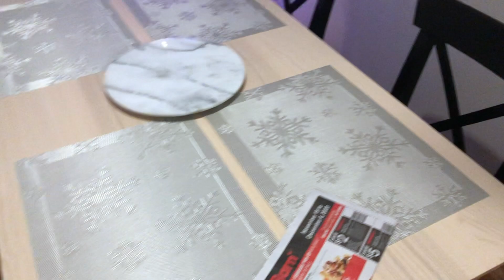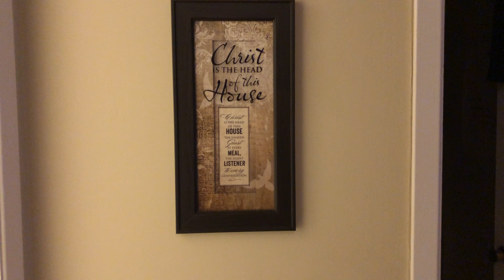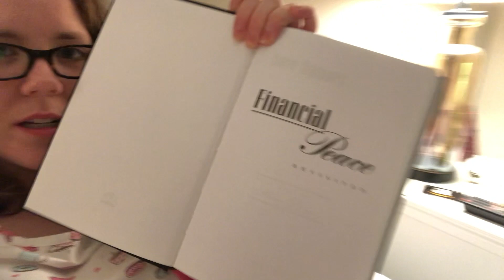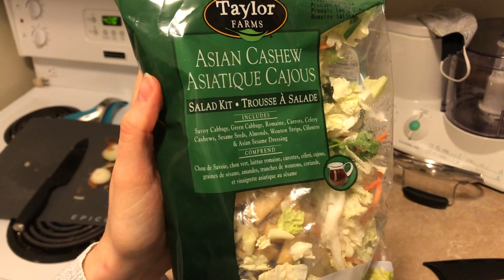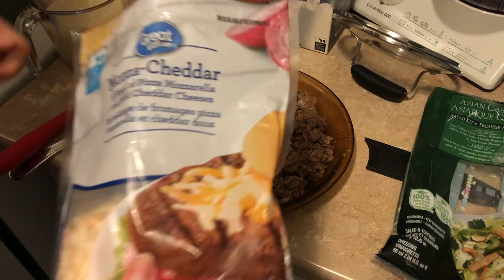WORK DAYS IN MY LIFE | 9-5 LIFE, Christmas Decor Tour, COOK WITH ME!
In today's video I'm taking you along on a couple days in my 9-5 work life. I'll be showing you some of our minimal Christmas Decor and cooking some yummy cheeseburger pie!

I'd love to have you join this crazy journey through my life. ALSO, if you have any prayer requests, please leave them in the comments. I'd love to pray for you!

VERSE OF THE VIDEO:
Come, let us sing for joy to the Lord; let us shout aloud to the Rock of our salvation. Let us come before him with thanksgiving and extol him with music and song. Psalm 95:1-2